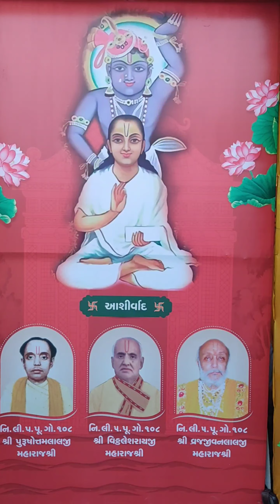શ્રી અત્ય્ગ્નીષ્ટોમ વિરાટ સોમયજ્ઞ - ચાલો તમને દર્શન કરાવું આ મહાન સોમયજ્ઞના | Somyagna